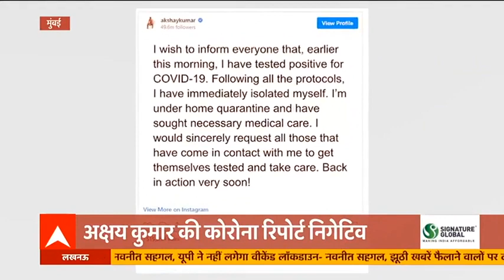आज दिनभर की बड़ी खबरें | Khabarein Tabadtod | Top News | 12 April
मुजफ्फरनगर में विवाहिता ने पंखे से लटककर दी जान। कमरे के बाहर से आत्महत्या का वीडियो बनाया। मृतका के परिजनों ने दहेज़ उत्पीड़न और घरेलु हिंसा का आरोप लगाया।  शामली में मामूली विवाद में दो पक्षों में हुई जमकर मारपीट। 8 लोग गंभीर रूप से घायल। देखिये ताबड़तोड़ दिन भर की बड़ी खबरें ...